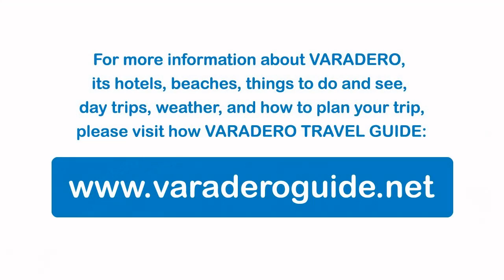The location of everything in VARADERO, Cuba: Resorts, tourist attractions, and more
Follow us on an AERIAL TOUR that zooms in on every point of interest in beautiful VARADERO. Locate its: hotels & resorts, spectacular beaches,  tourist attractions, activities & services, nightclubs, markets & shopping malls, the airport, and more.

Suivez-nous lors d'une VISITE AÉRIENNE qui zoome sur les points d'intérêt de la belle Varadero. Localisez ses:  hôtels et resorts, plages spectaculaires, attraits, services et activités touristiques, discothèques, marchés et centres commerciaux, l'aéroport, etc.

LILY & NORMAND

~~ Travel is the only thing we buy that makes us richer! ~~
~~ Voyager est la seule chose qu’on achète qui nous rend plus riche! ~~

Hotels shown in this video:

Islazul Oasis 2*
Grand Aston Varadero 5*
Roc Varadero 2.5*
Club Karey 3*
Club Kawama 3*
Villa Tortuga 3*
Roc Barlovento 3.5*
Acuazul Hotel 2*
Varazul Hotel 2*
Gran Caribe Sunbeach 3*
Hotel Villa Caleta 2.5*
Club Tropical 2.5*
Villa La Mar 2*
Mar del Sur 2*
Islazul Los Delfines 3.5*
Hotel Pullman 2*
Hotel Dos Mares 2*
Starfish Cuatro Palmas 3.5*
Stafish Las Plamas 3.5*
Mystique Casa Perla 5*
Allegro Plama Real 3*
Occidental Arenas Blancas 4*
Barcelo Solymar 4*
Melia Internacional 5*
Be Live Experience Las Morlas 3.5*
Be Live Experience Varadero 3.5*
Sol Varadero Beach 4*
Be Live Los Cactus 4*
Hotel Tuxpan 3.5*
Iberostar Bella Costa 4*
Xanadu Mansion (Dupont House)
Melia Las Americas 5*
Melia varadero 4.5*
Sol Palmeras 4*
Iberostar Selection Bella Vista 4.5*
Playa Vista Azul 5*
Be Live Experience Tropical 3.5*
Brisas del Caribe 3.5*
Roc Arenas Doradas 3.5*
Muthu Playa Varadero 4*
Be Live Experience Turquesa 4*
Iberostar Tainos 4*
Melia Las Antillas 4.5*
Blau Varadero 4*
Starfish Varadero 3*
Royalton Hicacos 5*
Iberostar Selection Varadero 5*
Paradisus Varadero 5*
Valentin El Patriarca 5*
Memories Varadero 4*
Iberostar Laguna Azul 5*
Grand Memories varadero 4.5*
Sanctuary at Grand Memories Varadero 5*
Melia Peninsula Varadero 4.5*
Iberotar Playa Alameda 4.5*
Paradisus Princesa del Mar 5*
Melia Marina Varadero 5*
Marina Internacional Gaviota
Melia Marina Appartments
Swandor Varadero Beach 4*
Swandor Varadero Beach Cayo Libertad 4*

Tourist Attractions, Activities, Services, Shopping and Nightclubs shown in this video:

Matanzas
Bellamar Caves
Rio Canimar
Playa Coral
Saturno Cave
Juan Gualberto Gomez Airport - VRA (aka Varadero International Airport)
Varadero Downtown
Varadero Peninsula (aka Hicacos Peninsula)
Varahicacos Ecological Reserve
Punta Hicacos
Kawama Regional Airport (MUKW)
Anfiteatro
Marina Darsena
Casa de Al (Al Capone Restaurant)
Baracuba Diving Center
Bar Benny
Handicraft Market
Terminal de Omnibus (Bus Station)
El Golfito (Mini-Golf)
Casa de la Musica
Centro Commercial Hicacos
Parque Central and Parque de Las 8000 Taquillas
Iglesia Santa Elvira
Handicrafts market
Centro Todo en Uno  (Amusement Center & Shopping)
Josone Park
The Beatles (Music Bar & Grill)
Municipal Museum
International Clinic
Calle 62
La Comparsita night club
Havana Club night club
Cabaret Continental
La Bamba (night club)
Palacio de la Rumba (night club)
Varadero Golf Club
Varadero Golf clubhouse
Plaza America (Shopping & Convention Center)
Marina Chapelin
Delfinario Varadero (dolphinarium)
Mambo Night Club
Cueva de Ambrosio (cave)
Cabaret Cueva del Pirata
Reserva Ecologica Varahicacos
Cueva Musulmanes (cave)
El Patriarca giant Cactus
Marina Internacional Gaviota
Plaza Las Morlas
Gaviota Dive Center
Cayo Buba (under development)
Cayo Piedras
Cayo Piedra Underwater Park
Cayo Blanco